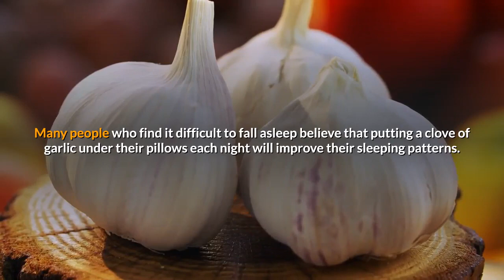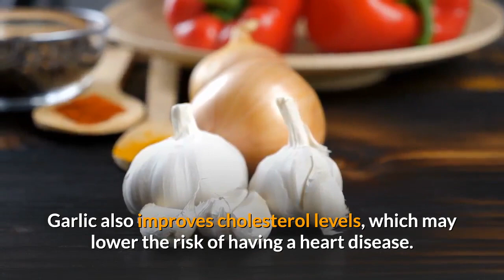why you should sleep with garlic under your pillow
It’s positive effect on physical performance as garlic helps recharge your energy levels for the next day.
Garlic is a very common vegetable in many kitchens and is used worldwide. But, did you know that some people put it under their pillows?

Many people who find it difficult to fall asleep believe that putting a clove of garlic under their pillows each night will improve their sleeping patterns.

According to Steps to Health website, the sulfur compounds in garlic along with its aroma have a calming effect that helps improve the quality of one’s sleep. The odour may be something to get used to at first, but after a few days it won’t be a problem and you will recognise it as the best remedy for insomnia.

It even has a positive effect on physical performance as garlic helps recharge your energy levels for the next day.

put garlic under your pillow
benefits of garlic under your pillow
sleeping with garlic under your pillow
why put garlic under your pillow

does garlic under your pillow help you sleep

The materials and the information contained on Natural Care channel are provided for general and educational purposes only and do not constitute any legal, medical or other professional advice on any subject matter. These statements have not been evaluated by the FDA and are not intended to diagnose, treat or cure any disease. Always seek the advice of your physician or other qualified health provider prior to starting any new diet or treatment and with any questions you may have regarding a medical condition. If you have or suspect that you have a medical problem, promptly contact your health care provider.